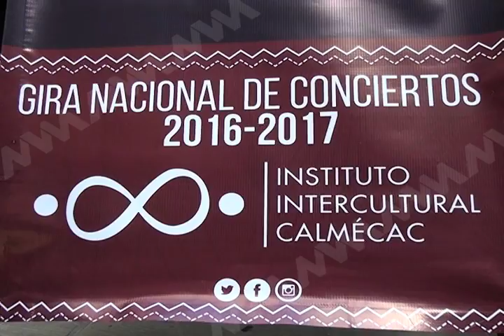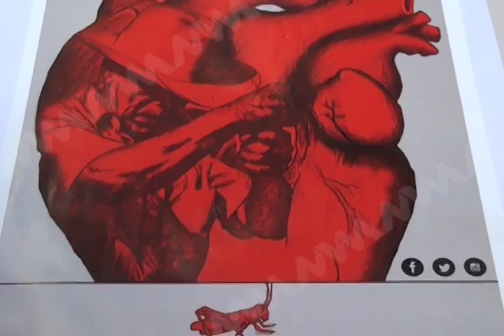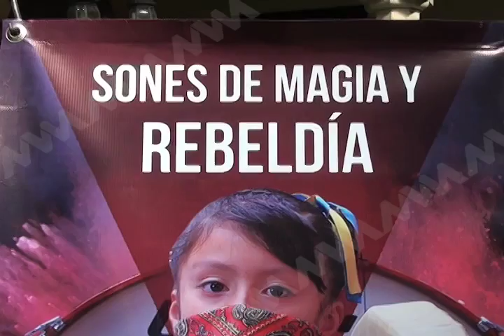Necesita la nueva Secretaria de Cultura un Plan de Desarrollo propio de la Entidad.